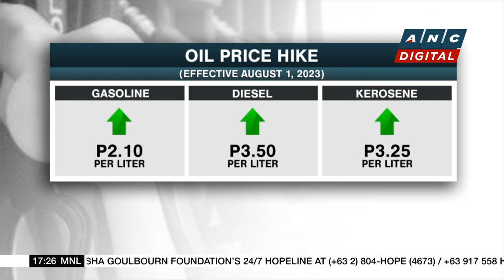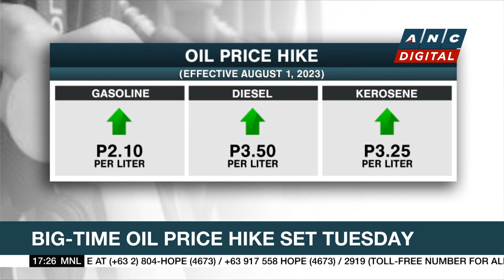Emirati astronaut shares photo of taal volcano from space | ANC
Top Story: An astronaut from the United Arab Emirates shares a photo of the Philippines taken 400 kilometers above the earth.